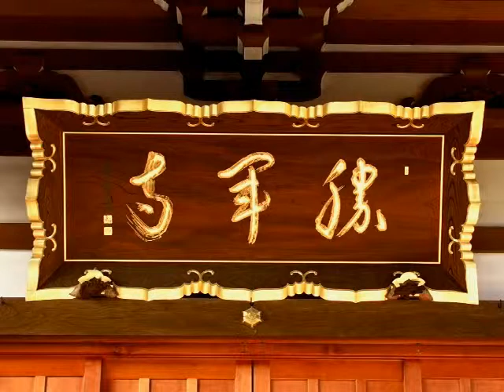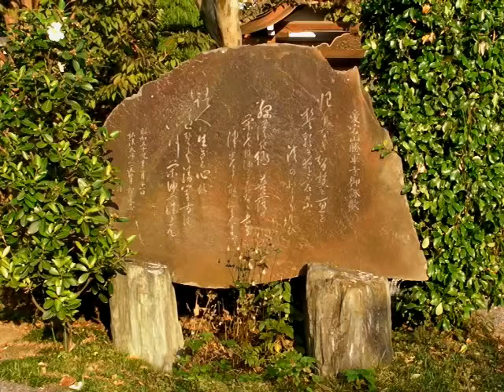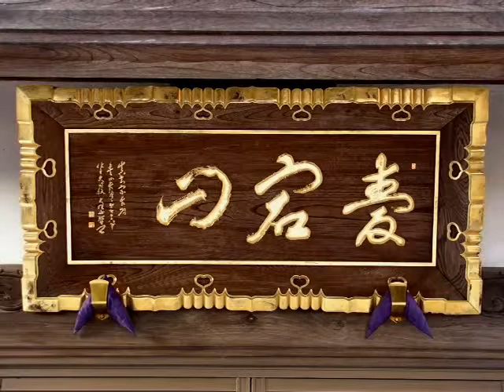【寺院】岩槻・勝軍寺（埼玉）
岩槻にある真言宗の寺院。
岩槻南部の奥まった所にあり、
周りに幹線道も無い為とても静かで落ち着いた雰囲気の境内です。
本堂や脇の御堂ともに彫り物が充実しています。
[ロケ地]さいたま市岩槻区